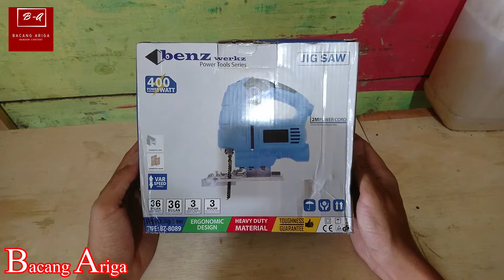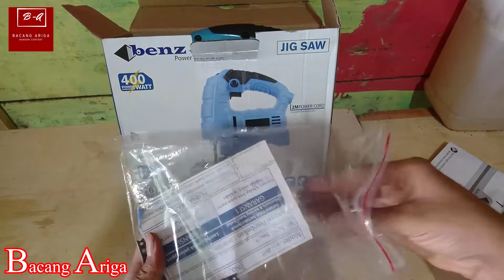Jigsaw Murah Dan Berkelas Dari Benz werkz BZ 8089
ini adalah review Jigsaw Murah 200rb an.
Informasi Alat Perang (Information War Equipment)
Spec PC
►Asrock 770 DE3L
►PSU 500W Digital Aliance
►VGA GTX 960
Operation System
►Windows 7 64bit Service Pack 1
Sofware Editing Video
►Adobe Primier CC 2019
Software Screen Recorder
►NVIDIA GeForce Experience
Software MIC management
►Voice Meter
►Audacity